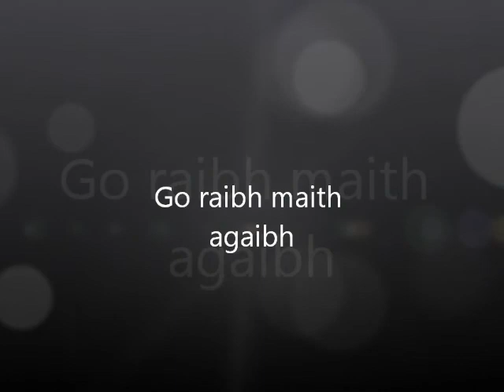Colaiste Chineal Eoghain